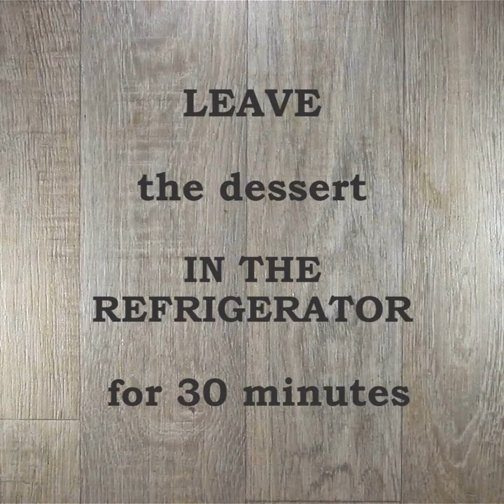Rizogalo - Greek Traditional Rice Pudding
One spoon of Rizogalo is enough, to become a Greek cuisine enthusiast for life!